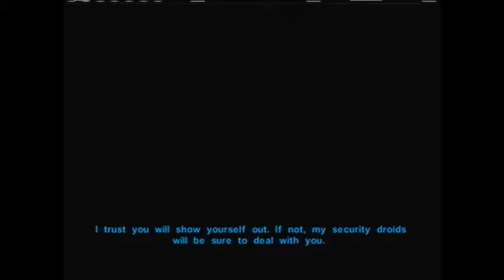Star Wars Knights of the Old Republic 15 - Family Feud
I try and stop a family feud and I fail.